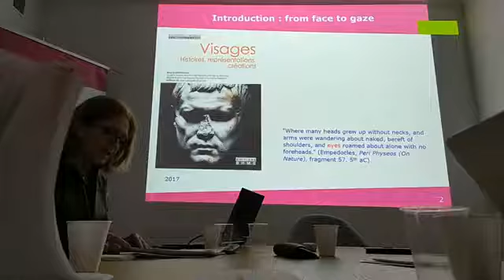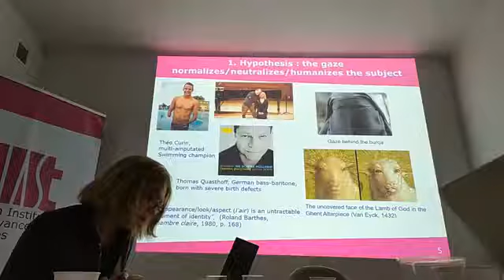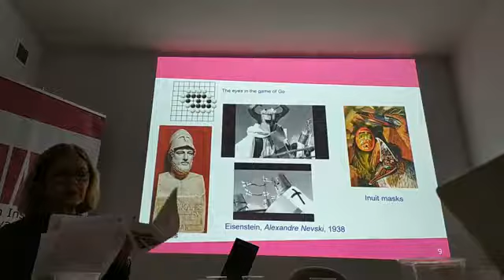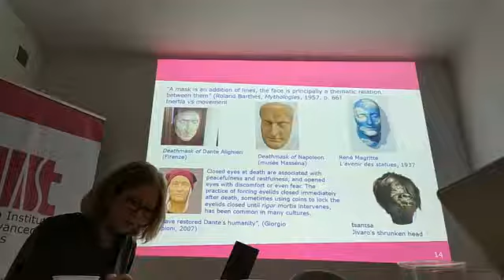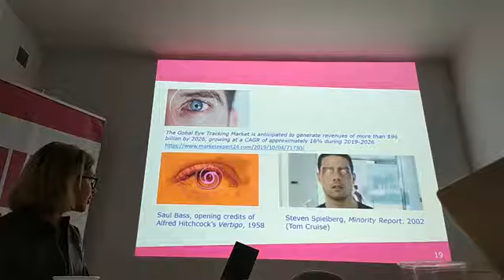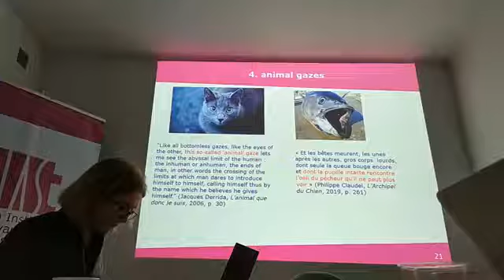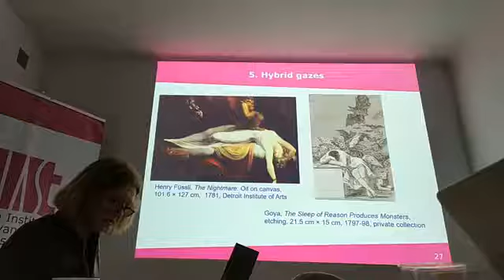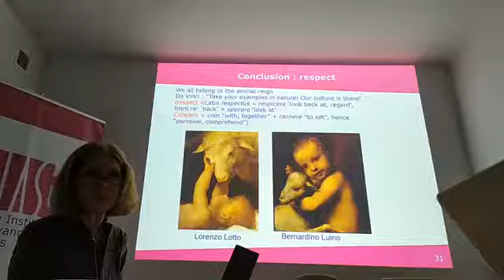Nathalie Roelens: "Animal Faces" (EN)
Transhuman Visages: Artificial Faces in Arts, Science, and Society

Symposium and Meeting of the Senior Advisory Board, PIAST, Polish Institute of Advanced Studies, 28 January 2020